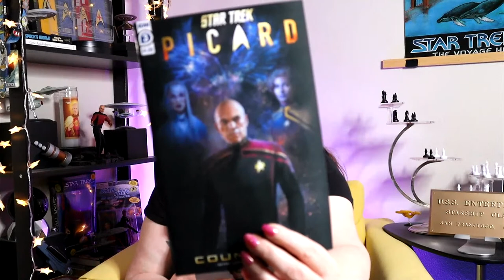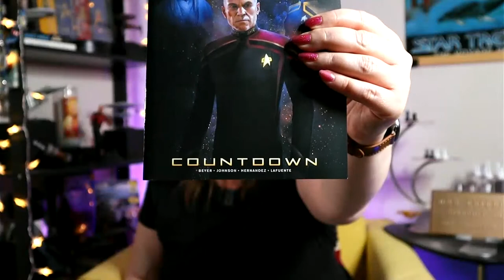The Orville drops season 3 trailer, and Star Trek Online Stormfall hits PCs. Plus this week's news!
Wilson Cruz wins the prestigious Vito Russo award; Star Trek Online Stormfall lands on PC; Marina Sirtis’s new film is available to stream; and The Orville has released a new trailer for season 3. Plus we’ve sadly lost more members of our extended Star Trek family, who I will tell you about.

TODAY’S STORIES:
👉 0:00 Intro
👉 4:24 Wilson Cruz wins Vito Russo award
👉 7:07 Star Trek Online Stormfall launches on PC
👉 8:58 Marina Sirtis' latest film A Thousand Little Cuts
👉 10:21 The Orville season 3 trailer
👉 13:23 Michael G. Hagerty obituary
👉 15:10 Jack Kehler obituary
👉 17:09 Kenneth Welsh obituary
👉 19:23 George Perez obituary
👉 23:47 Star Trek show and tell
👉 32:36 Poll results
👉 37:53 Chat with the chat

Produced by Alison Pitt and written by Chris Peterson, Jack Brown and David Powell, with trivia and history by T. Rick Jones and events by Marina Kravchuk

IN THIS VIDEO:
♟ Tri-dimensional chess set
🌟 Star lights
🖖 Light-up Enterprise
☁️ Molekule air purifier
📸 Canon M50 Mk II Camera